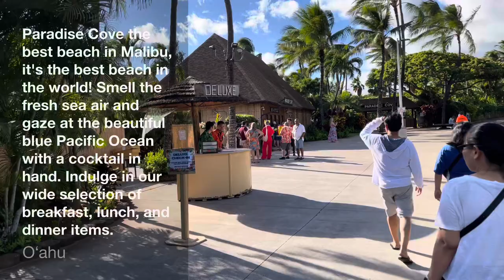Paradise Cove, a must visit cultural show in Hawaii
Paradise Cove Adventure in Hawaii

PinoySG.co – The Filipino Portal in Singapore

00:00 Introduction
05:53 Paradise Cove Ground
17:25 Dance show
23:48 Cultural Dance